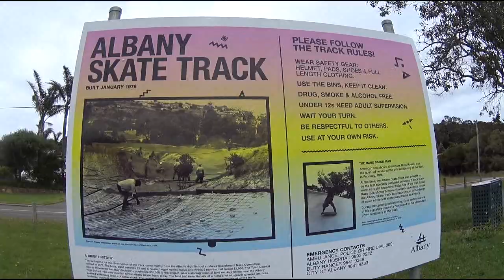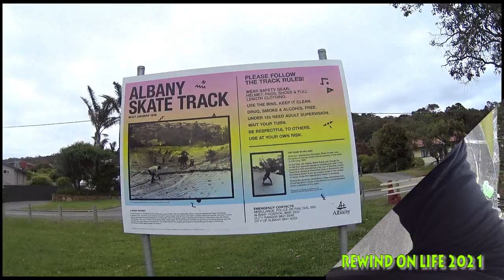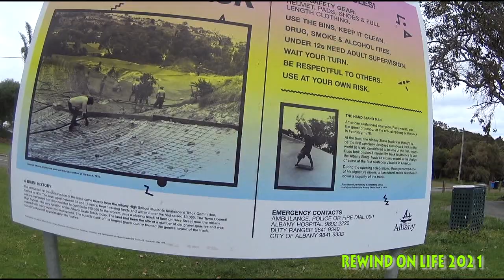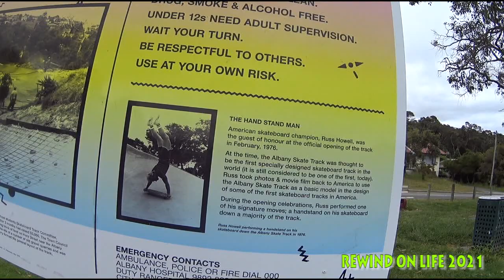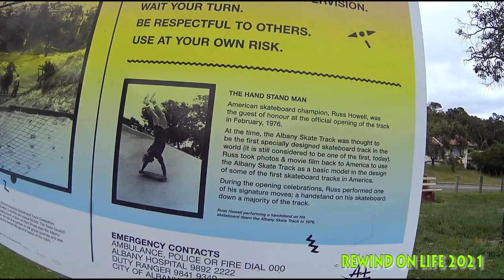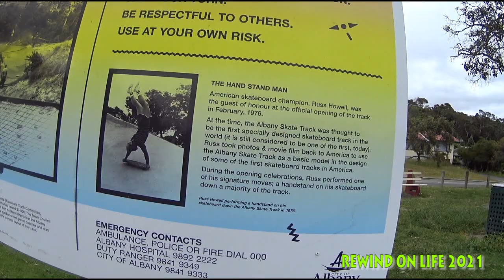(Albany WA)(Albany Skate Track) 2021 Leyland Brother (albany wa) Albany Western Australia skatepark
I Revisit The Albany Skate track in 2021  Where the Leyland Brothers Filmed Here On The Opening and i went to Air On TV